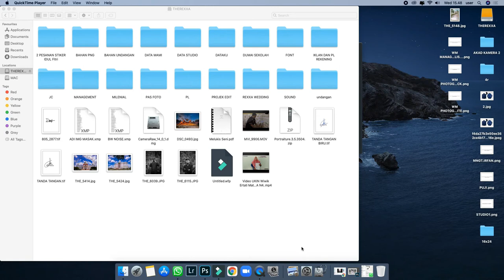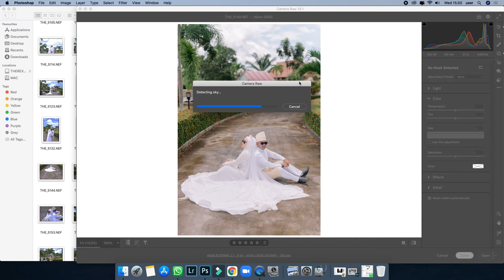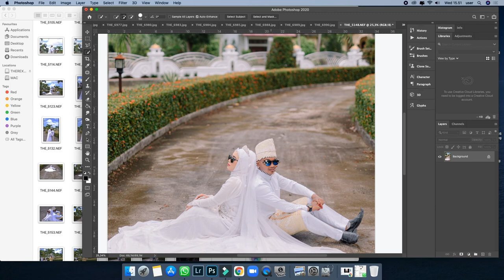Masih Preset ALA Pello PHOTO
Kali ini File dari NIkon D810 Dan sigma Art 50 mm f1.4

Asiknya RAW dan 1 kilk di Preset Ala Pello Poto

Editing Photoshop 2020 Camera RAW 14.1

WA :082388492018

FANSPAGE : The Rexxa Photography

IG FOTO WEDDING : @therexxaphotography